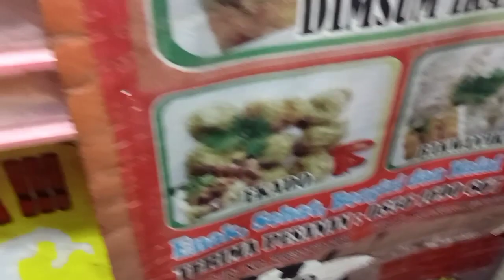JAJAN TELOR GULUNG DIPASAR MALAM PURI KOSAMBI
Welcome to NizZOaL 29 ChanneL
Terima kasih selalu setia di Channel kami 🙏🙏
Selamat Menyaksikan berbagai Tayangan terbaru dari Kami Semoga Anda Terhibur 😁😉

Haloo guyss temenin kita jalan²yuk Oke video kita kali ini kita mau jalan² kepasar malam yaaa kebetulan malam Jum'at disini diperum Puri Kosambi setiap 1minggu sekali digelar pasar malam pokoknya seru dch disana banyak pedagang berbagai macam dari mulai pakaian sampe bermacam makanan alias jajanan...
Okee jika kalian penasaran seperti apa suasananya yuk kita simak aj video selengkapnya thanks yaa all sllu setia dichannel Kami mohon support y yaa tonton full no skip² yaaa biar ikutan asyik juga yaa hehee Salam ☕👈hangat sllu Yach 🙏🙏😊😊❤️👈😁